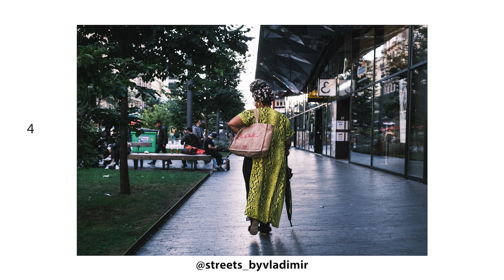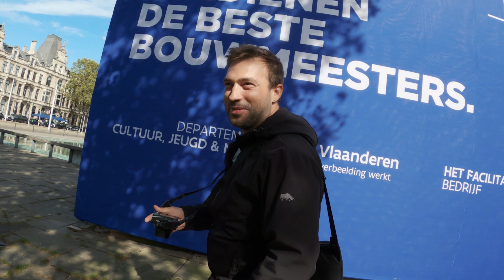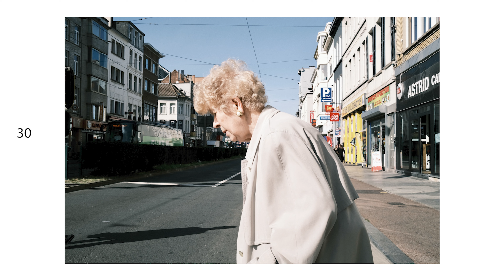Street photography in Antwerp with Leica Q2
Street photography in Antwerp with Leica Q2 with my mate . Feel free to check out his instagram and show him some love :)

Hope you like the shots :) Would love to have your opinion about the pictures !